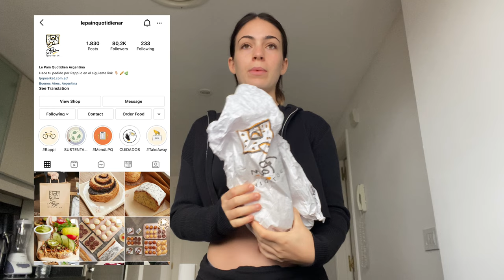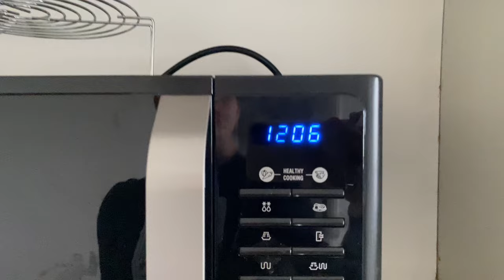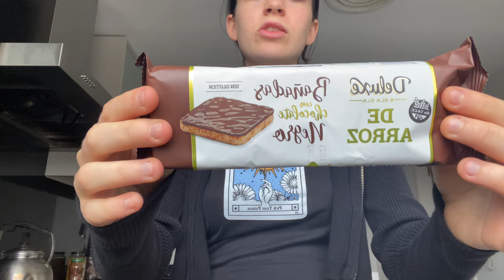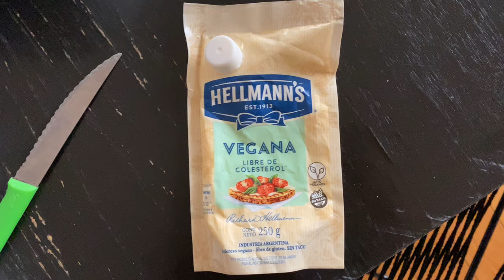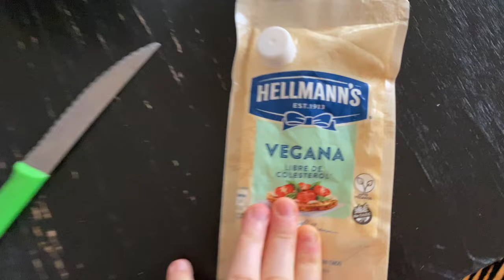que como en un día edición VEGANO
holaaaa a todos, bienvenidos a mi canal de YouTube 💖🦋💐✨🥒🏃🏻‍♀️🛍. voy a estar subiendo muchos videos como blogs, inspiración de moda, ítems de belleza. cualquier aporte es mas que bienvenido en los comentarios!

muchas gracias por mirarlo, espero que les haya gustado.

LOVE U - delfii